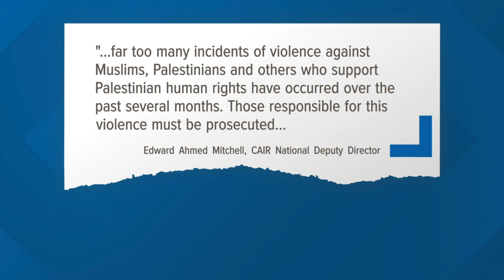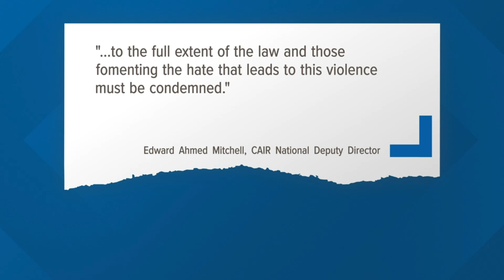Calls for hate crime charges after stabbing in West Campus KVUE ABC 24